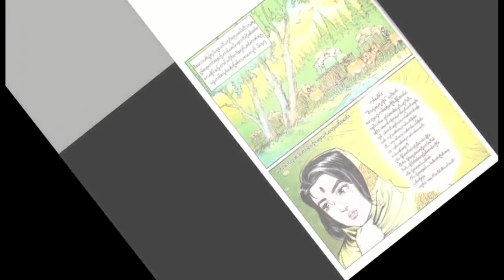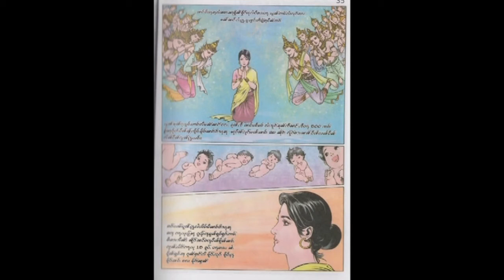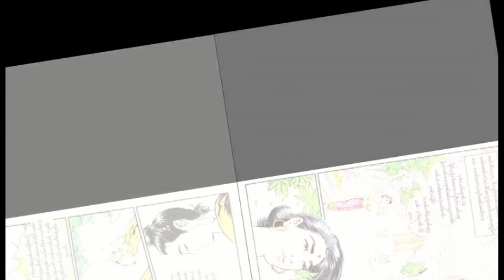တၢင်းလူႇသီႇမျႃဝ်းဢၵျႃဝ်းၵုသူဝ်ႇၶၢၼ်းၼိုင်ႈ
တႅမ်ႈ-ၸႆၢးသၢင်ႇဢၢႆႈၶမ်း ၼမ်ႉၶမ်း
ႁေႃး-ၸၢႆႇလႅဝ်းဝၼ်း ဝဵင်းမူႇၸေႈ